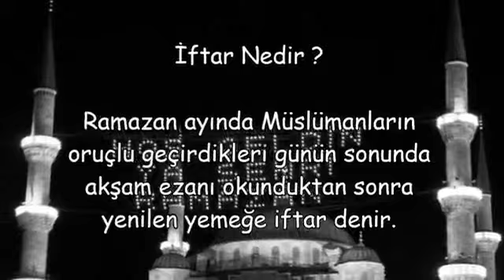İftar Nedir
İftar Nedir,fitre nedir kısaca,sahur nedir,teravih nedir,mukabele nedir kısaca,sahur nedir kısaca,oruç tutmanın ve bayramların toplumsal ilişkilere olan katkısı nedir,iftarda nasıl dua edilir,imsakiye nedir